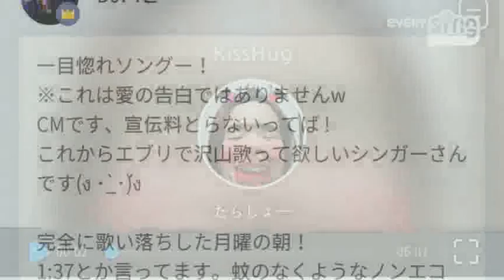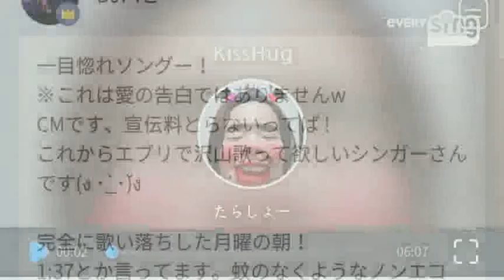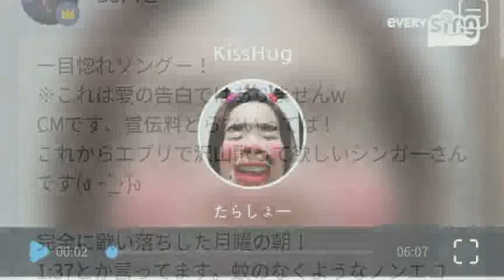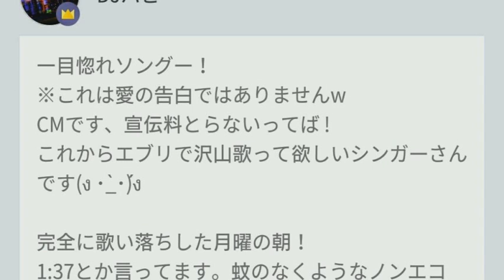[everysing] つよがり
Title : つよがり

everysing APPLICATION

▶ Features ◀